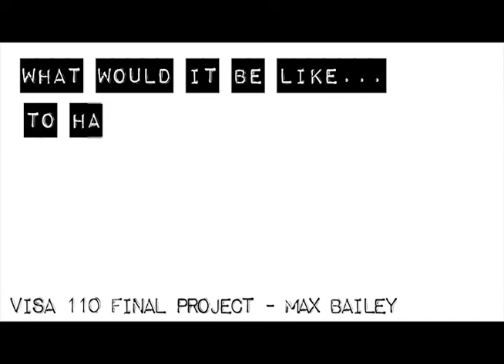"Eyes in the back of your head" VISA 110 Final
My final project for visual arts 110 at UBC.

This was the assignment:
"Create either a  3 minute (max.) video (straight, looped or back and forth loop) or a series of 9 images for either option 1. and/or 2. (below) that explore how images work to reveal reality, mask reality and/or have nothing to do with reality. In this way, suggest how they may also be a means of representing the connections between physical space and virtual/data space"

"In the vein of the Situationists, map part of your everyday space, in ways that rethink the linearity and logic of how you know it, to reveal new interesting perspectives. These sequences of images (either still or moving) should represent and abstract a space that you consider an augmented space, to explore how our society is informed by the spectacle."